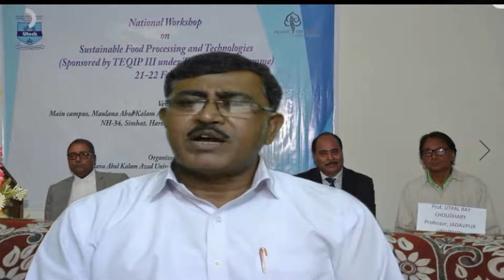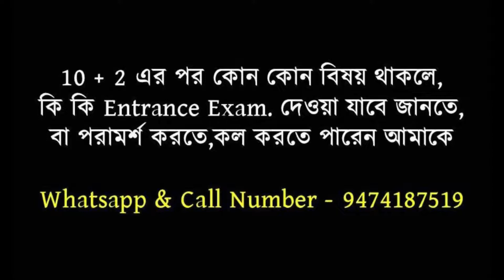মৌলানা আবুল কালাম আজাদ ইউনিভার্সিটি অফ টেকনোলজি, স্নাতক স্তরের ভর্তী ২০২২।। বিশদ বিবরণ।।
Eduhelpgroupdurgapur একটি বাংলা You Tube চ্যানেল,যা ছাত্র-ছাত্রীদের কল্যানার্থে পরিচালিত হচ্ছে।  ১০ +২ এর পর ছাত্র-ছাত্রীরা কোন কোন প্রবেশিকা পরীক্ষা দিয়ে কোন কোন বিষয় নিয়ে পড়তে পারবে এবং সেইসব প্রবেশিকার প্রস্তুতি কিভাবে নিতে হবে, প্রশ্ন ইত্যাদির ধরন কেমন হয়, সেসব বিষয়ে তথ্য ও পরামর্শ দেওয়া হয়। সরাসরি ফোনেও কথা বলার সুবিধা রাখা হয়েছে।  ছাত্র-ছাত্রী ও অভিভাবকবৃন্দের কাছে অনুরোধ আপনারা প্রতিটি ভিডিও যত্ন করে দেখুন, শুনুন, তারপর প্রয়োজন হলে কেবল একবার রিং করবেন, আপনাকে কল ব্যাক করে কথা বলা হবে। আপনাদের সহযোগীতা ও মতামত একান্ত কাম্য। Call ও whatsapp নম্বর 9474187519 , ধন্যবাদ।।